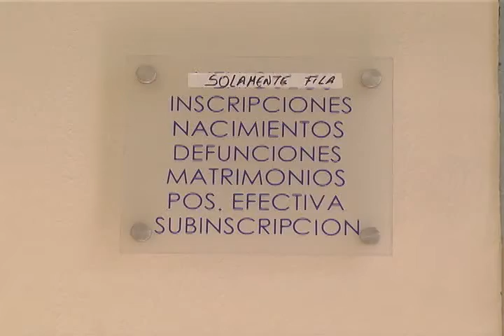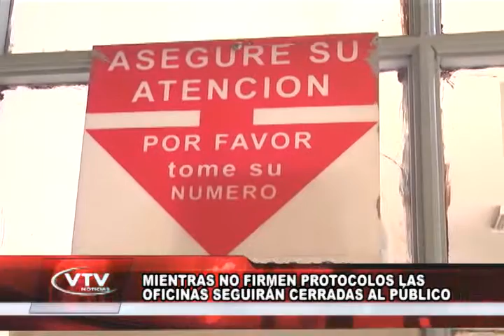GONZALO REGISTRO CIVIL DEPUSO PARO